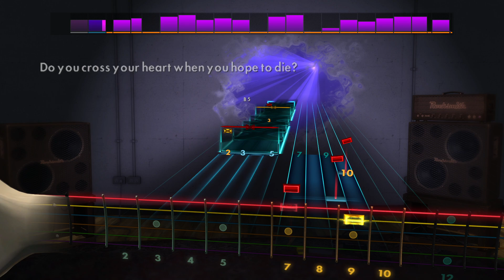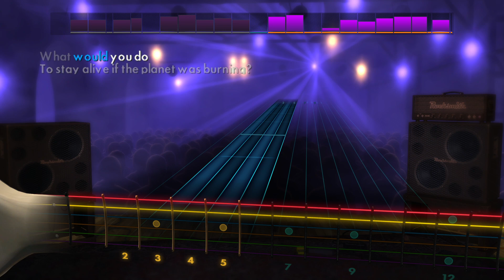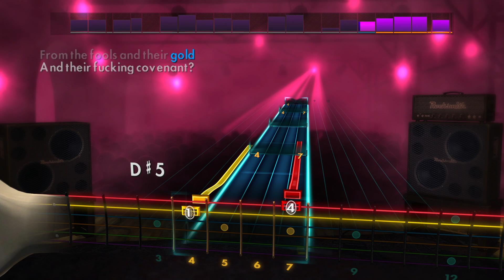Architects - Black Lungs [Rocksmith 2014](Rhythm)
Tuning: G#F#BEG#C#